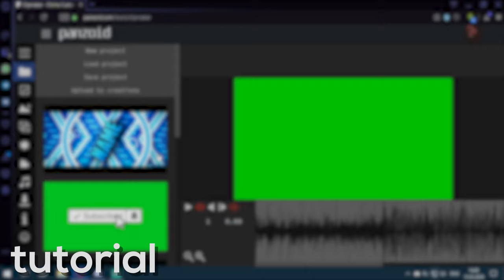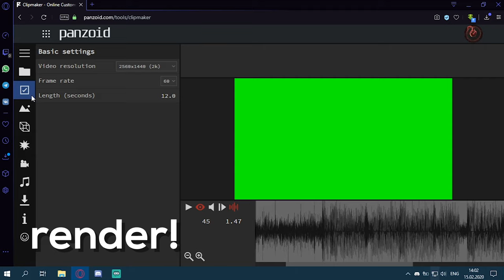🐧Cromave Gaming Intro Template Brawl⭐Stars (CM2)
◉Information◉

◉Social networks◉

► Client: u

► Inspired: None

► Made Date: 15.02.20

► WorkTime: 1 hour

► Lightroom used: none

► Font: Nougat ExtraBlack

► Programs used: Panzoid

$hop: Closed

t(ಠ益ಠt)!!!AHTUNG!!!АХТУНГ!!!t(ಠ益ಠt)
if u want intro goy buy it! Don't ask in the comments or you will be banned/muted /Если вы хотите интро купите его Не задавайте вопросов в комментариях вы будете забанены/оглушенны

Motherland: Kazakhstan
City: Petropavlovsk
My name: Beksultan
Age: 16
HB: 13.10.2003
Nationality: Kazakh
I speak the language: Russia,English
I'm studying for an assessment: C (70-76) Creditable